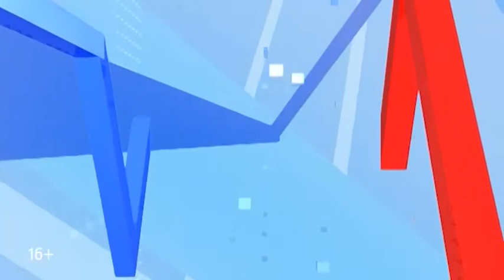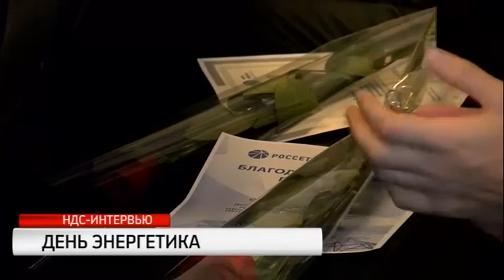Интервью с Сергеем Моденовым об инвестпрограмме "МРСК Сибири"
О модернизации объектов "МРСК Сибири" и повышении надёжности электроснабжения потребителей - в интервью с директором филиала "МРСК Сибири" - "Омскэнерго" Сергеем Моденовым